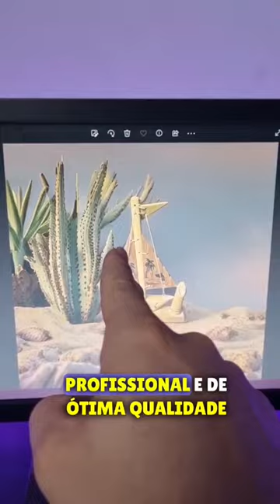FOTOS PROFISSIONAIS COM INTELIGÊNCIA ARTIFICIAL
Com essa inteligência artificial você não vai mais precisar utilizar o canva, por que agora você tera fotos profissionais!

Infraction-Landscape